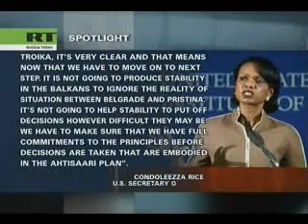Will Russia barter over Kosovo's status? (2/3)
Russian Representative in the Kosovo negotiating troika, Ambassador Aleksandr Botsan-Kharchenko